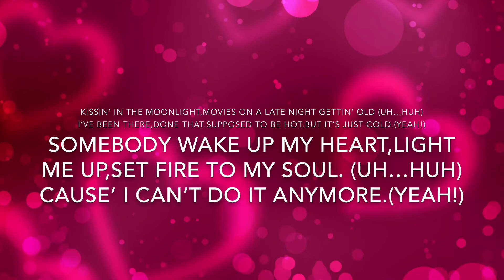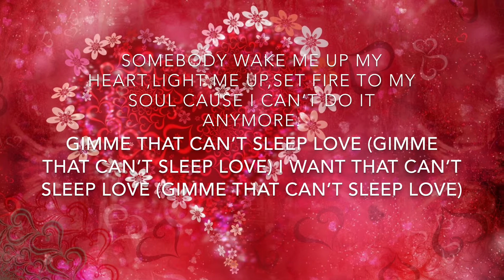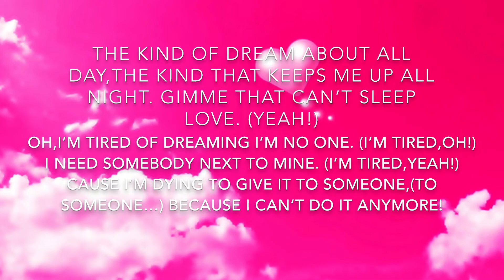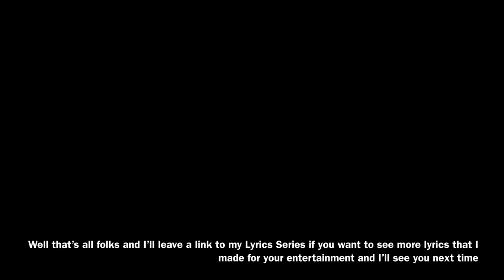My Valentine’s Day Video=Pentatonix=Can’t Sleep Love Lyrics